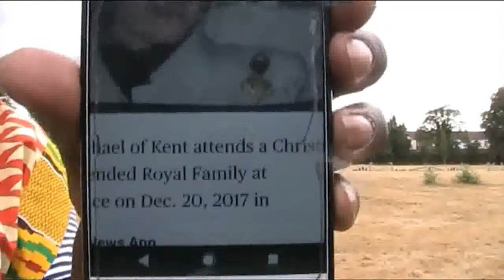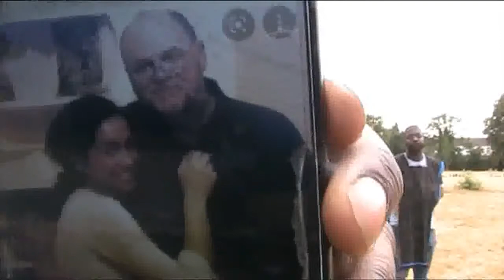IF YOU UNDERSTAND THIS TRUTH IT IS BEST TO HOLD ON TO IT AND AVOID ETERNAL SHAME.